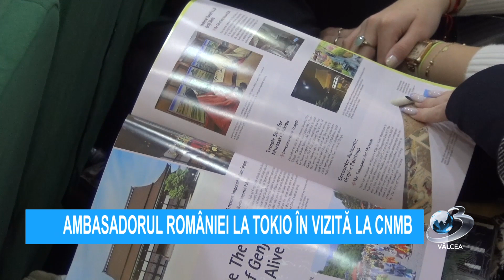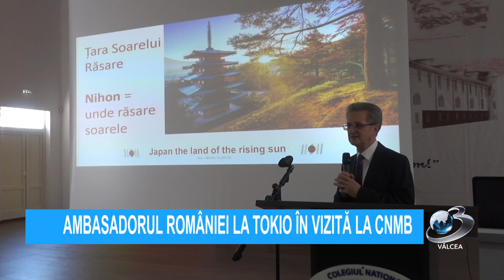AMBASADORUL ROMÂNIEI LA TOKIO ÎN VIZITĂ LA CNMB